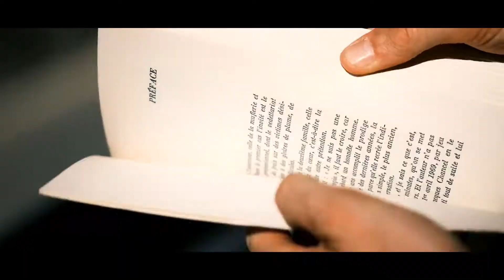Road Trip en Provence - Wonder France Festival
La Provence est une région du sud-est de la France située à la frontière de l'Italie et au bord de la mer Méditerranée. Elle est réputée pour ses paysages variés, des Alpes du Sud et des plaines de Camargue aux vignobles vallonnés et aux oliveraies en passant par les forêts de pins et les champs de lavande. Au sud se trouve la Côte d'Azur, où Nice et des stations balnéaires telles que Saint-Tropez et Cannes longent la côte.

📍 Lieu : Caen - Calvados (14)
📹 Production : Fevre Thomas

Si vous voulez en savoir plus sur le Wonder France Festival ⤵️